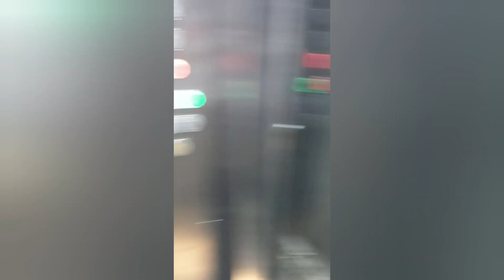Devran ile Onur süper videolar